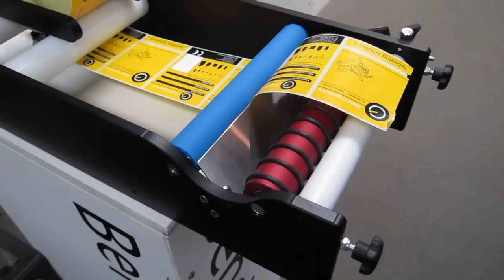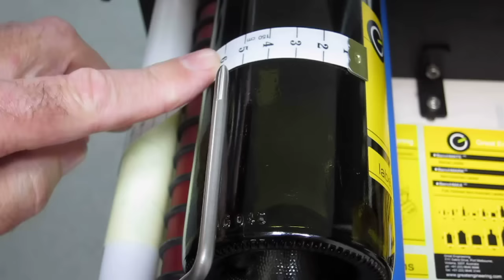Benchmate Setup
Congratulations on purchasing the BenchMATE labelling machine.
This video is a quick set up guide to applying single or front and back labels.
Plus it demonstrates how to remove and cut the application roller to accommodate recessed labelling panels.
When the time comes to upgrade to one of our electric models, we will give you 80% of your original purchase price as a trade in. Regardless of how old the machine is.
If you found this video and would like more information on buying the BenchMATE - or if you are a customer looking for support